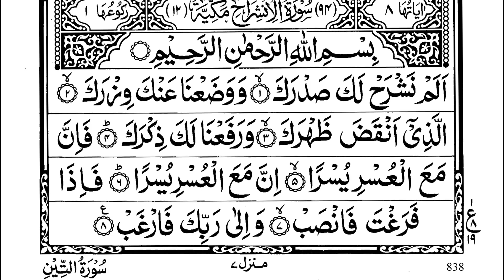Suraht Al-Inshirah Full || Surah Alam Nashrah Recitation in HD Arabic Text || سورۃ الم نشرح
"HADITH"

USMAN BIN AFFAN (R.A) REPORTED:
THE PROPHET  {THE MESSENGER OF ALLAH}  MUHAMMAD (P.B.U.H) SAID:
" THE BEST AMONG YOU IS THE ONE WHO LEARN THE HOLY QURAN AND TEACHES IT "

                                                        AL - BUKHARI